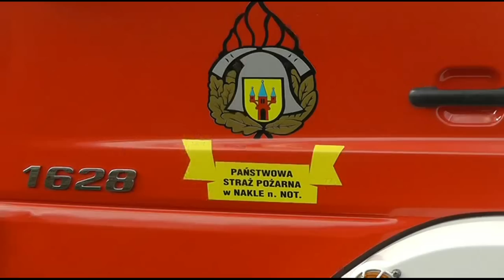Paulina- pożar budynków gospodarczych 08.04.2016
Pożar w Paulinie gm. Kcynia.